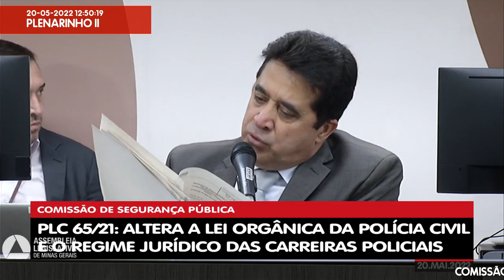20/05/2022 10:00 - Comissão de Segurança Pública